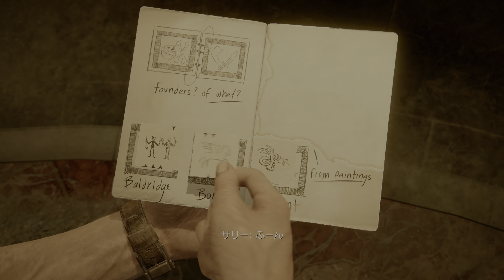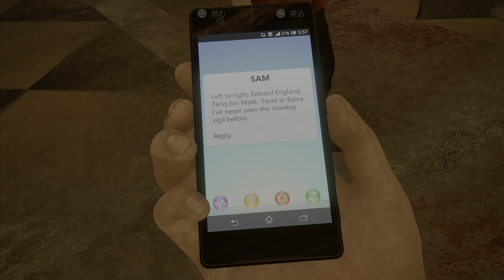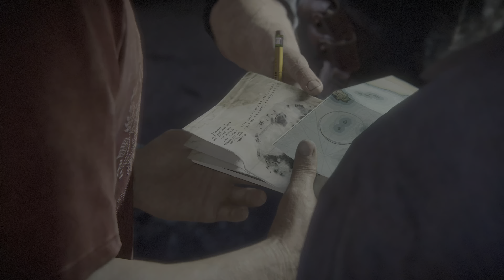【PS5】灯台下暗し：アンチャーテッド:海賊王と最後の秘宝/Uncharted4:Thief's End【4K】#7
15年前、ネイトは兄のサム・ドレイク、同業のトレジャーハンター・レイフと共に、パナマの刑務所に潜入していた。小さい頃から兄弟で夢見ていた、海賊ヘンリー・エイヴリーの財宝の手掛かりがここにあるという情報を得たためだ。ネイトは刑務官のバルガスの手引きで、刑務所の裏手にある古い遺跡を探索。中身が空の『聖ディスマスの十字架』を発見するも、それ以上の手掛かりは得られなかった。3人は刑務所からの脱出を図るが、その道中でサムが銃弾を受け転落してしまう。ネイトは止む無くレイフと2人で脱出。サムを失い心に深い傷を負ったネイトはヘンリー・エイヴリーの財宝探索を断念、そのまま記憶の片隅へ封印していた。

そして現在。ネイトは幾多の冒険を共にしたエレナと3年前に結婚し、マイホームで幸せに暮らしていた。トレジャーハンターは結婚を機に引退し、エレナとは「もう危険な冒険はしない」と約束していた。

そんなある日、15年前に死んだと思っていたサムが突然、生きて目の前に現れた。サムはネイト脱出後も生きて刑務所に捕らわれており、つい最近脱出したのだと言う。そして、脱獄を手引きしてくれた囚人仲間のヘクター・アルカサルが、その見返りとしてヘンリー・エイヴリーの財宝の分け前を要求し、期日までに用意できなければ命はないと脅してきたという。そのため、サムは財宝探索の冒険の手助けを求めてネイトの元にやってきたのだった。ネイトはエレナとの約束があるため頭を悩ませるが、サムを助けるためエレナには黙って冒険に出ることを決める。
アンチャーテッド　トレジャーハンターコレクションの中のアンチャーテッド：海賊王と最後の秘宝のPS5で4K 60FPSゲームプレイです。

アンチャーテッド　トレジャーハンターコレクションはPS4で発売された「アンチャーテッド 海賊王と最後の秘宝」、「アンチャーテッド 古代神の秘宝」をPS5用にリマスターした作品です。
製品情報

『アンチャーテッド　トレジャーハンターコレクション』
『アンチャーテッド：海賊王と最後の秘宝』
開発：ノーティードッグ
販売：SIE
リリース日：2022年1月28日(金)
対応機種：PS5、PC
ジャンル：アクション・アドベンチャー